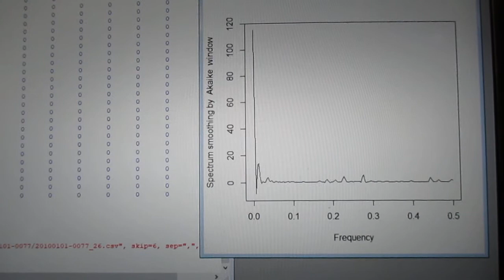音圧測定解析に基づいた、超音波システムの開発技術